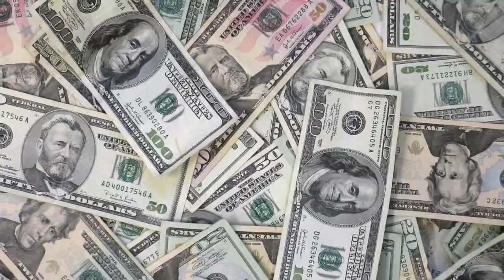Andrew Jackson1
Ms. Williams History